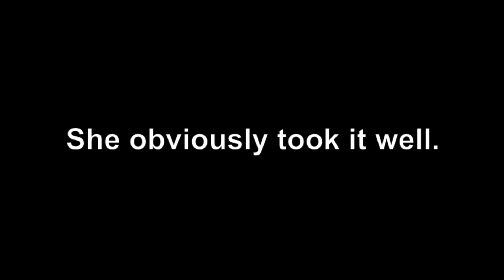GTV: "Baby Proof" [Season 2, Episode 2]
In this episode me & the kids play a prank on their mom, making her believe they've just fried my phone by dropping it in the fish tank...

Production / Editing was done by Eduardo Salazar.